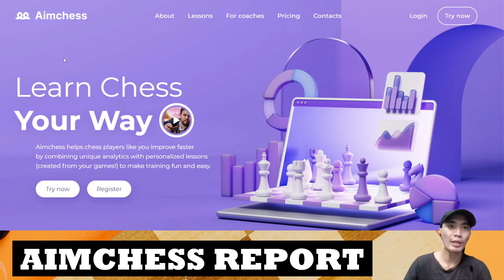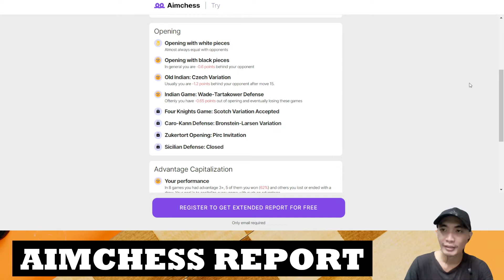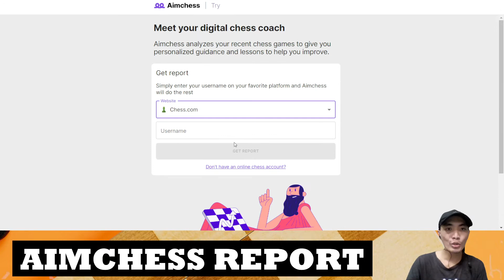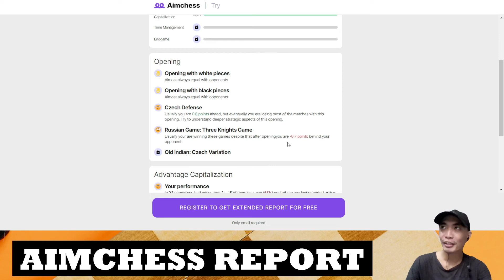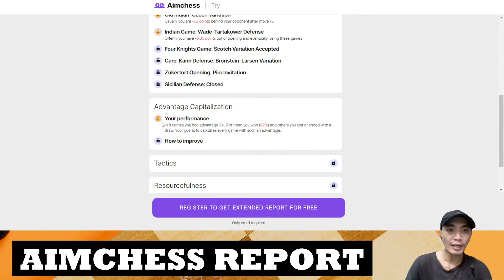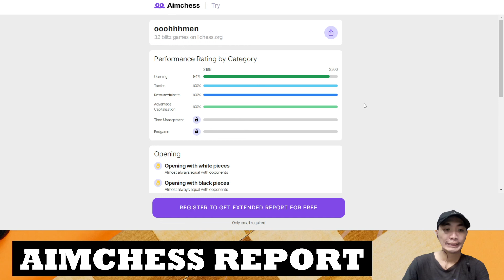How To Generate Free AimChess Report?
Do you want to know your chess.com, lichess and chess24 aimchess report?